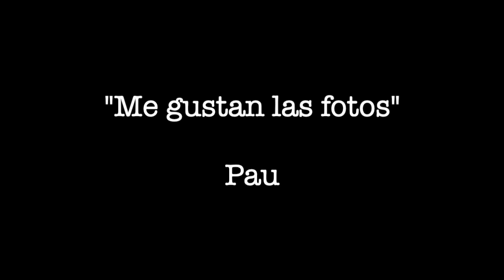2022 Los 5 Producciones Feliz cumple Lupis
2022 Los 5 Producciones Feliz cumple Lupis